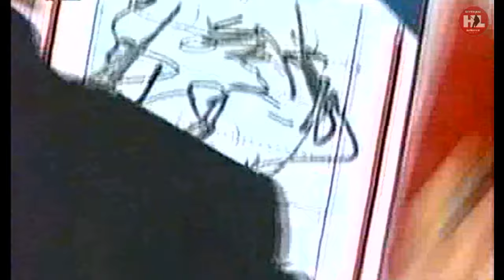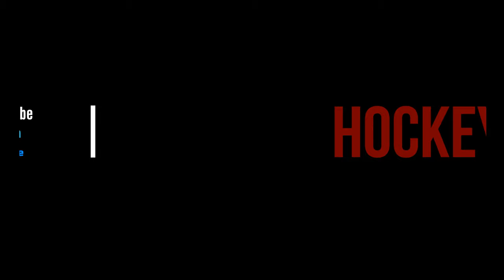20.02.1998. Олимпиада. (HD) Финляндия - Россия | OG1998. Finland - Russia. 02/20/1998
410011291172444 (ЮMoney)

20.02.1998. Олимпиада. Нагано. Big Hat 9640 зрит.
Финляндия - Россия 4:7 (0:2,3:2,1:3)
Судьи: К.Фрейзер (Канада), Ж.Готье (Канада), К.Сартисон (Канада).
Финляндия:Ярмо Мюллюс, 58:46, 59:55-60:00; Янне Ниинимаа (4’) – Теппо Нумминен, Юрки Лумме – Аки-Петтери Берг, Киммо Тимонен – Янне Лаукканен;Теему Селянне – Саку Койву – Йере Лехтинен,Мика Ниеминен – Яри Курри – Эса Тикканен, Сами Капанен – Юха Илонен – Вилле Пелтонен,
Киммо Ринтанен – Раймо Хелминен – Юха Линд (2’),Антти Тёрмянен.
Россия:Михаил Шталенков;Дмитрий Миронов – Алексей Гусаров (2’),Борис Миронов (4’) – Дарюс Каспарайтис,Дмитрий Юшкевич – Алексей Житник (2’), Сергей Гончар – Игорь Кравчук; Павел Буре – Алексей Жамнов – Валерий Каменский, Андрей Коваленко – Алексей Яшин – Сергей Фёдоров,
Алексей Морозов – Герман Титов (2’) – Валерий Зелепукин, Валерий Буре – Сергей Немчинов – Сергей Кривокрасов (2’).
Голы:
09:51 0:1 Павел Буре (Алексей Жамнов , бол.)
17:28 0:2 Павел Буре (Дмитрий Миронов)
20:59 0:3 Павел Буре
23:28 1:3 Раймо Хелминен (Юха Линд)
24:59 2:3 Киммо Ринтанен (Яри Курри, Киммо Тимонен)
34:07 3:3 Теему Селянне (Саку Койву, Яри Курри , бол.)
37:26 3:4 Алексей Жамнов (Алексей Житник , бол.)
45:15 4:4 Саку Койву (Теему Селянне)
46:33 4:5 Андрей Коваленко (Сергей Фёдоров)
55:58 4:6 Павел Буре
59:55 4:7 Павел Буре (Алексей Яшин, Борис Миронов,ПВ)
Штраф: 6’ – 12’.Броски: 32 (9+15+8) – 21 (8+4+9).

02/20/1998. Olympics. Nagano. Big Hat 9640 spect.
Finland - Russia 4:7 (0:2,3:2,1:3)
Judges: K. Fraser (Canada), J. Gauthier (Canada), K. Sartison (Canada).
Finland: Jarmo Myllus, 58:46, 59:55-60:00; Janne Niinimaa (4') – Teppo Numminen, Jyrki Lumme – Aki-Petteri Berg, Kimmo Timonen – Janne Laukkanen; Teemu Selanne – Saku Koivu – Jere Lehtinen, Mika Nieminen – Jari Kurri – Esa Tikkanen, Sami Kapanen – Juha Ilonen – Ville Peltonen ,
Kimmo Rintanen – Raimo Helminen – Juha Lind (2’), Antti Törmänen.
Russia: Mikhail Shtalenkov; Dmitry Mironov - Alexey Gusarov (2'), Boris Mironov (4') - Darius Kasparaitis, Dmitry Yushkevich - Alexey Zhitnik (2'), Sergey Gonchar - Igor Kravchuk; Pavel Bure – Alexey Zhamnov – Valery Kamensky, Andrey Kovalenko – Alexey Yashin – Sergey Fedorov,
Alexey Morozov - German Titov (2') - Valery Zelepukin, Valery Bure - Sergey Nemchinov - Sergey Krivokrasov (2').
Goals:
09:51 0:1 Pavel Bure (Alexey Zhamnov, male)
17:28 0:2 Pavel Bure (Dmitry Mironov)
20:59 0:3 Pavel Bure
23:28 1:3 Raimo Helminen (Juha Lind)
24:59 2:3 Kimmo Rintanen (Jari Kurri, Kimmo Timonen)
34:07 3:3 Teemu Selanne (Saku Koivu, Jari Kurri, sick)
37:26 3:4 Alexey Zhamnov (Alexey Zhitnik, Bol.)
45:15 4:4 Saku Koivu (Teemu Selanne)
46:33 4:5 Andrey Kovalenko (Sergey Fedorov)
55:58 4:6 Pavel Bure
59:55 4:7 Pavel Bure (Alexey Yashin, Boris Mironov, PV)
Penalty: 6’ – 12’. Throws: 32 (9+15+8) – 21 (8+4+9).
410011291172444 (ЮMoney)